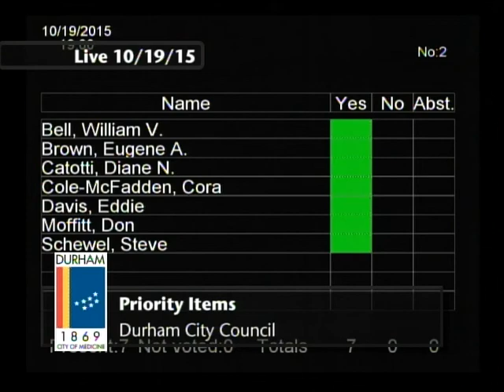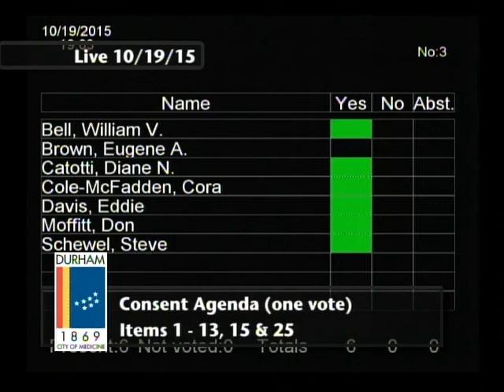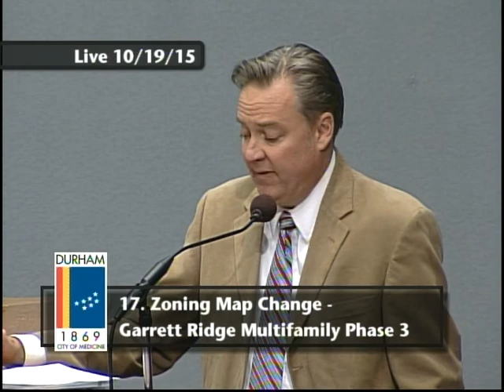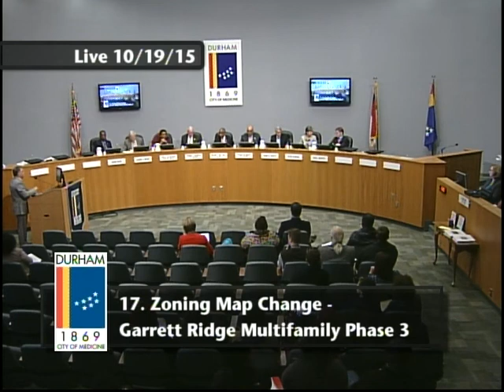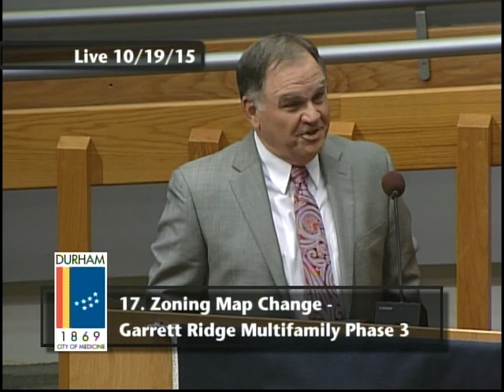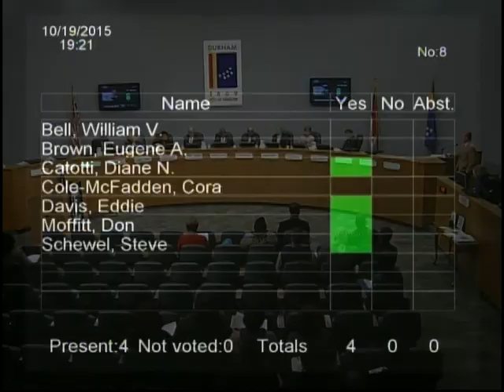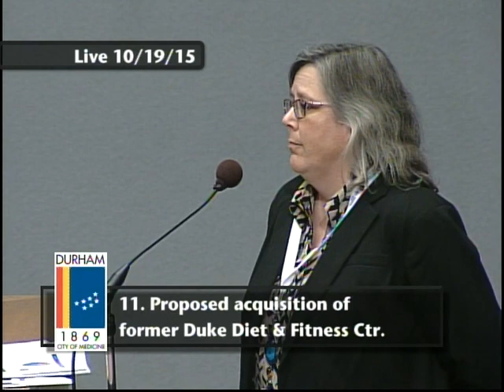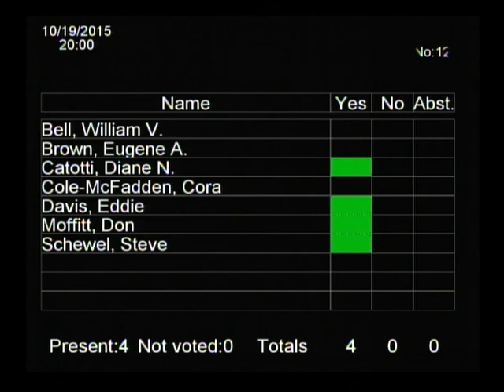Durham City Council October 19, 2015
This is the regular meeting of the Durham City Council for October 19, 2015.
Meeting starts at 3:45.